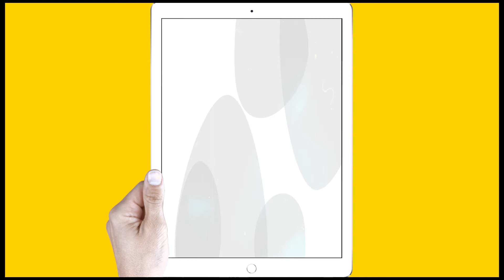Declaraciones SaludPública Coronaviruse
FelizLunes la @Dimayor da a conocer la Suspensión de los eventos deportivos en Colombia por Seguridad y SaludPública.